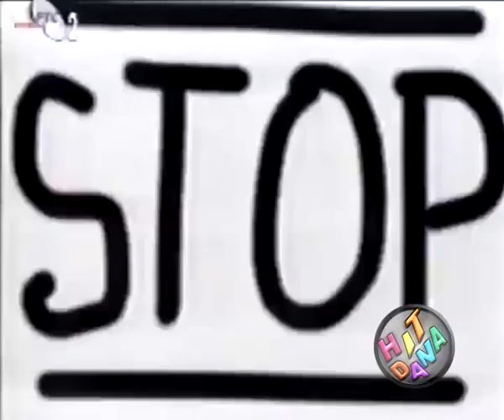Mirko Cajic 100 hiljada maraka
Mirko Cajic - 100 000 maraka